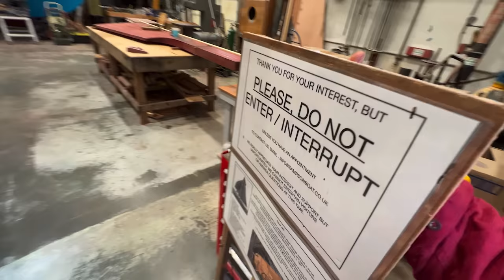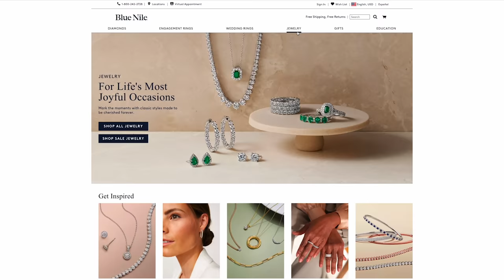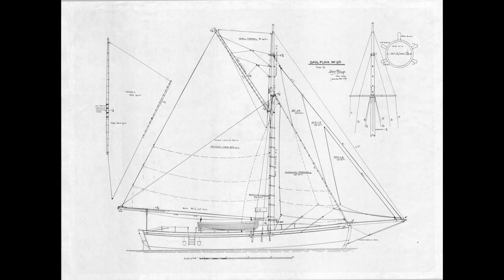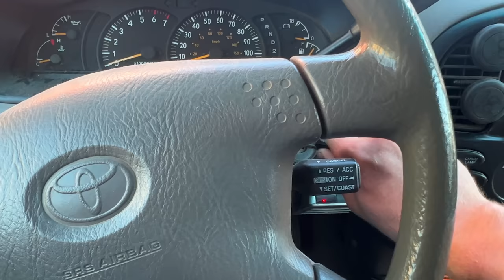The challenging reality of running this project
Amazon Wishlist;

EPISODE 152

In this episode we follow a (slightly stressful) day in the boatyard, catching up on the dozens of jobs currently in progress - from the galley to the deck furniture, the rudder, the winches, and so much more. We meet riggers and spar-builders, and even Gandalf the grey stops in to say hi.

(rebuilding Tally Ho ep152)

MANY THANKS!

 (EP152)